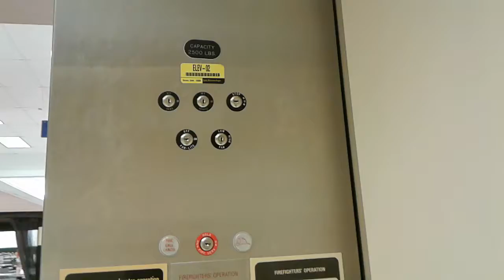Schindler Hydraulic Elevator @ Sears - Dayton Mall - Dayton, OH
This mall was really packed at the time, so it was a little difficult to record it.

*Updated 4/30/17